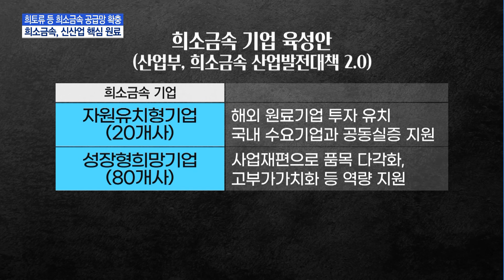전기차·태양광 핵심 원료 '희소금속' 안정적 공급망 찾는다 / 머니투데이방송 (뉴스)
08/05 MTN 핫라인 5

전기차와 태양광 발전기 등 친환경 신산업 분야가 각광을 받으면서 핵심 원료인 희토류와 같은 희소금속의 중요성이 커지고 있는데요.
우리나라는 희소금속 물량 대부분을 일부 국가 수입에 의존하다보니 수급불안이 항상 존재했습니다. 정부가 이런 문제점을 극복하기 위한 대책을 처음으로 발표했습니다.
천재상 기자가 보도합니다.